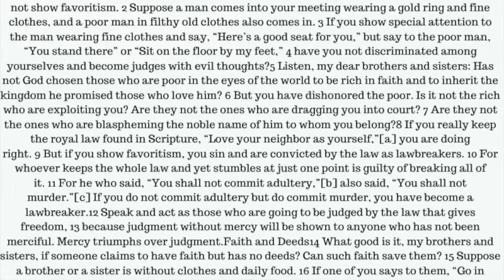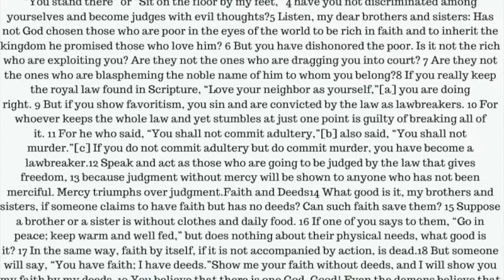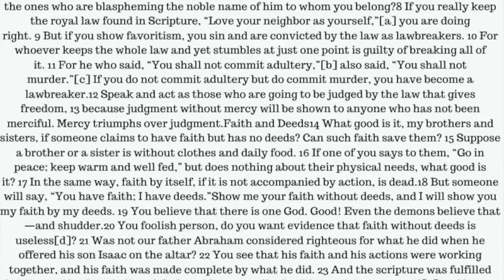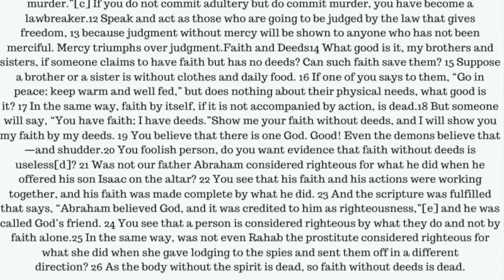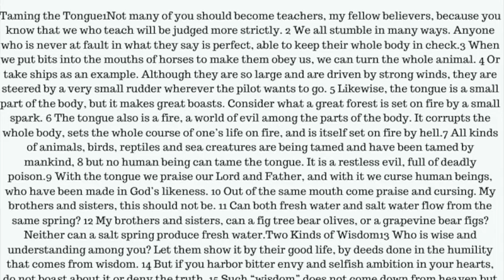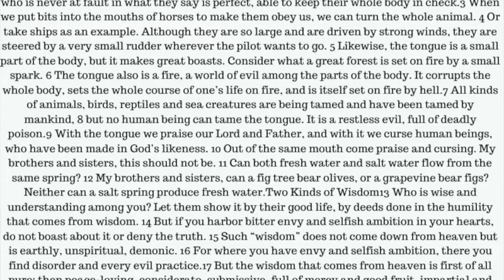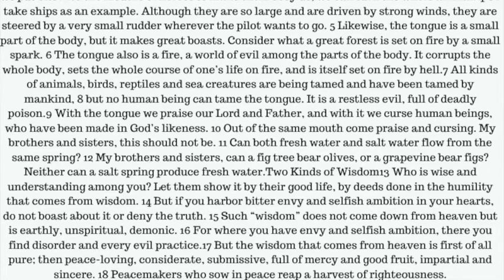Food for the Soul// James// pt 2 //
Hey Friends! In today's video we dive into the book of James. We talk about the 2nd and 3rd chapters.

Our next video will come out Thursday, November 21st at 2PM EST. This video will be the part 3 of this 3 part series. In part 3 we will read through the the 4th and 5th chapters.